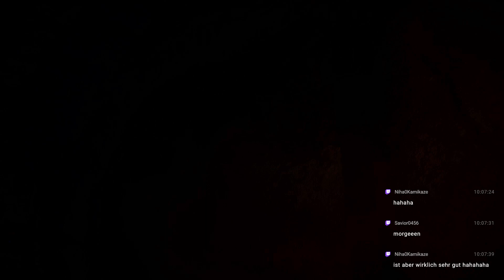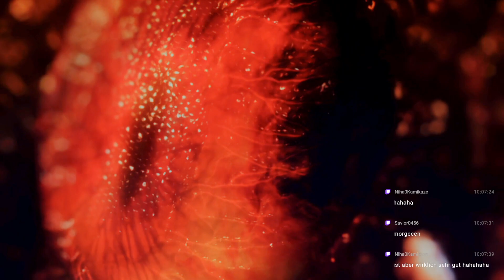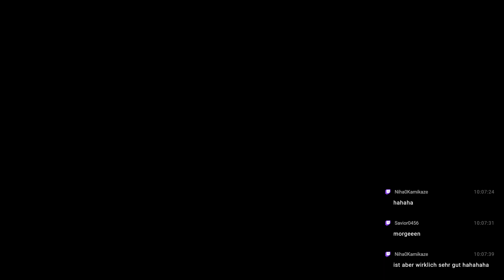WO LONG: FALLEN DYNASTY #001 - Mein Charakter °